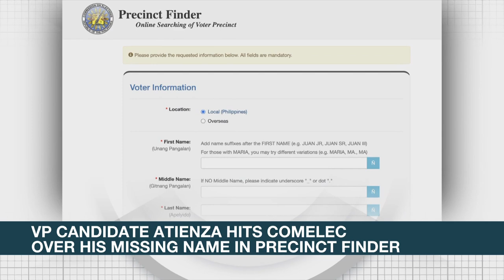VP candidate Atienza hits Comelec over his missing name in precinct finder | ANC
Rundown: Promdi vice presidential bet Lito Atienza lambasts the Comelec after he encountered issues with the agency's online precinct finder.